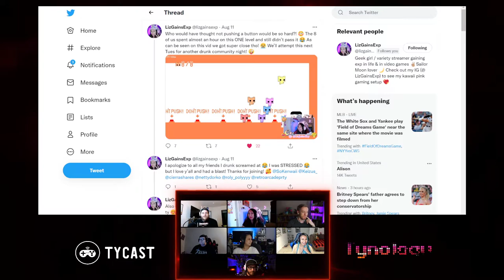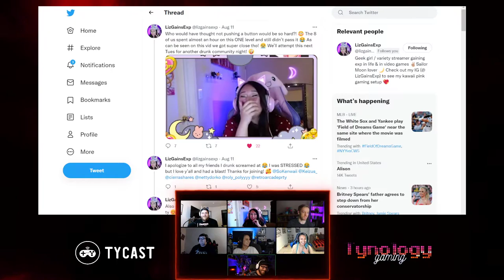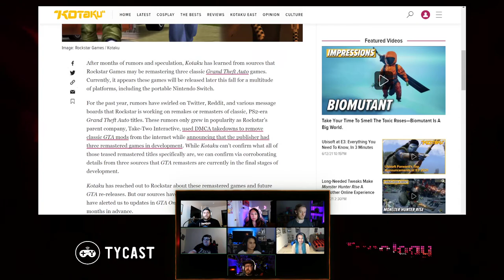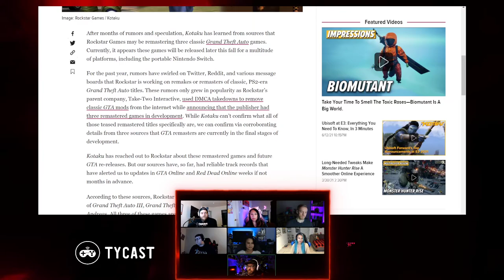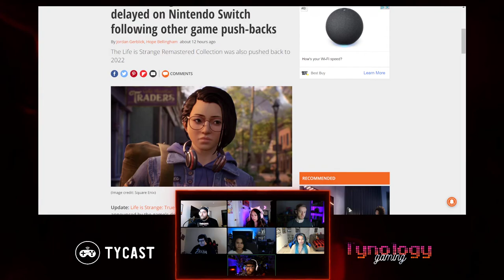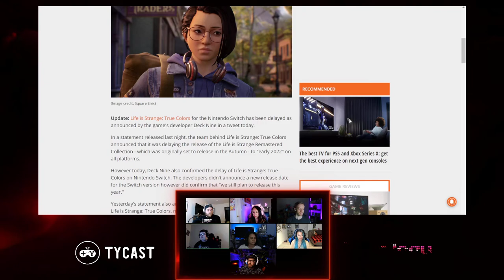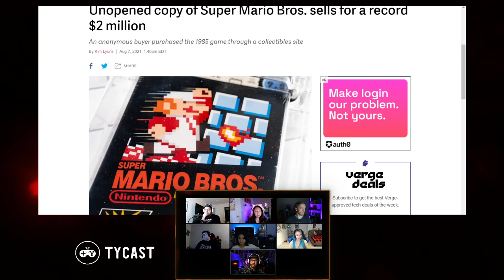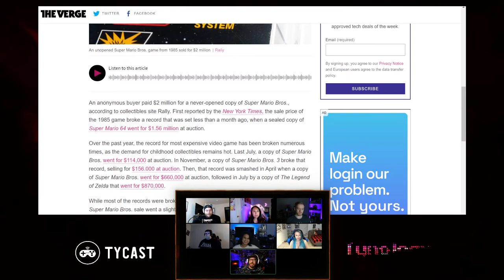TYCAST - Episode 21: Sealed Games & Your Backlog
WATCH LIVE EVERY THURSDAY NIGHT AT 9PM EST!
GO FOLLOW NOW**

Send a message to be read at the end of the episode!

ON THIS EPISODE: We discuss what sealed games we own, why we keep sealed games, and go in depth with our ever-growing backlogs and purchasing new games on top of them.

NEWS:
GTA Trilogy Coming to Switch, Life is Strange Remastered Delayed 2022, True Colors Switch Delayed Also, Idris Elba is Knuckles in Next Sonic Film, SMB Sells for $2 Million

Thanks to my guests!